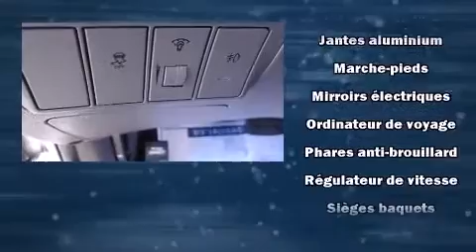2010 Hyundai Santa Fe GL REMOTE STARTER - SHERLOCK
Hyundai Gabriel
7020 Henri Bourassa Est

La perfection de conduite, c'est le Hyundai Santa Fe 2010. ��quip�� d'un moteur V6 de 3,5 litres et d'une transmission automatique sophistiqu��e �� 6 rapports, vous b��n��ficierez aussi d'une exp��rience de conduite confortable et pr��visible. Ce mod��le poss��de toutes les caract��ristiques raffin��es auxquelles Hyundai nous a habitu��s: un compte-tours, des si��ges baquets �� l'avant, une banquette arri��re �� dossiers rabattables s��par��s, climatiseur, colonne de direction inclinable et t��lescopique, essuie-glace arri��re, et un r��gulateur de vitesse. La cha��ne haute fid��lit�� alimente 6 haut-parleurs, qui procurent �� tous les passagers une exp��rience audio de premier niveau. Hyundai accorde la priorit�� �� la s��curit�� et la protection en incluant: coussins gonflables �� l'avant, coussins gonflables lat��raux �� l'avant, syst��me antipatinage, syst��me d'assistance au freinage, appuis-t��te avant anti-coup de fouet, un syst��me antivol, et freins �� disque aux 4 roues avec antiblocage. Le dispositif de stabilit�� ��lectronique active automatiquement les syt��mes du v��hicule pour vous maintenir en ligne droite. Voici un v��hicule d'occasion certifi�� qui a pass�� haut la main l'exigent processus de certification de Hyundai, qui comprend une inspection rigoureuse en 150 points! Il n'y a qu'une chose qui nous satisfait: surpasser les attentes de chacun de nos clients. N'h��sitez pas �� nous appeler.